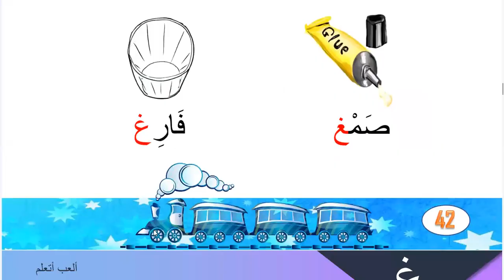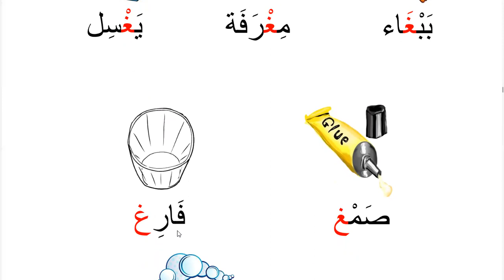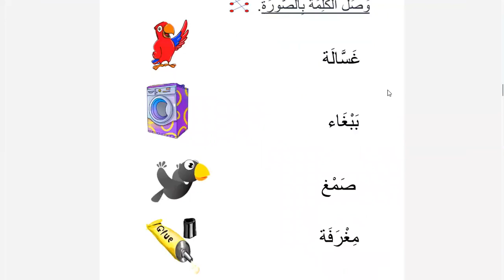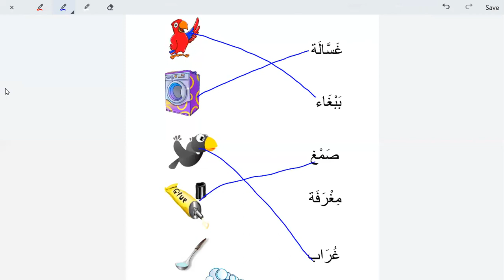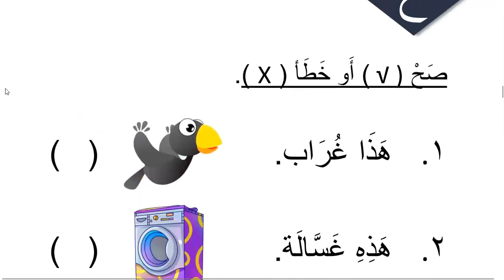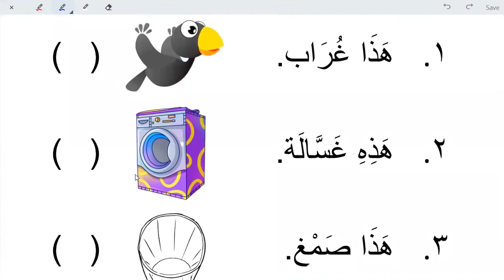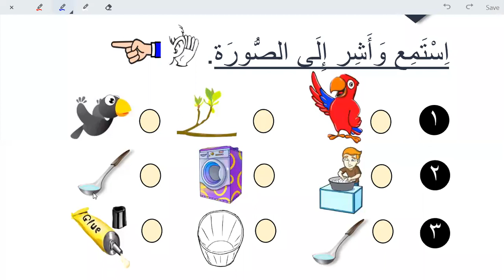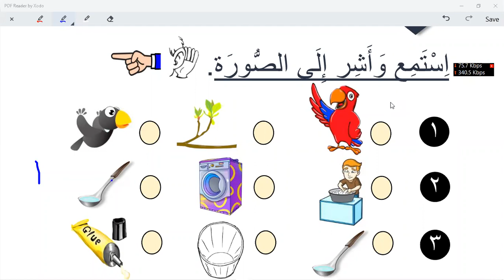Learn Arabic for kids | Day 10 | words with letter غ